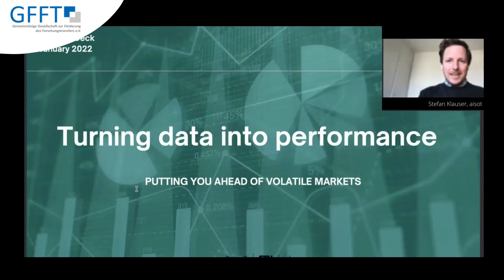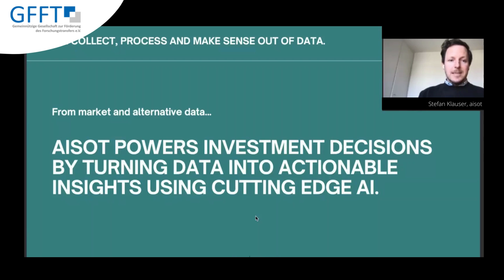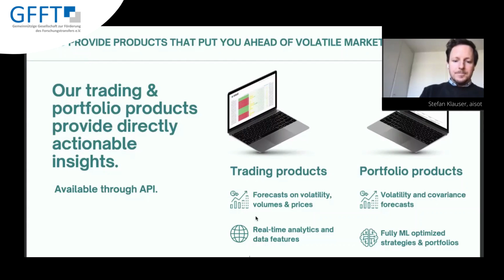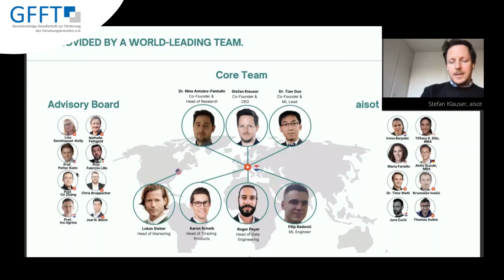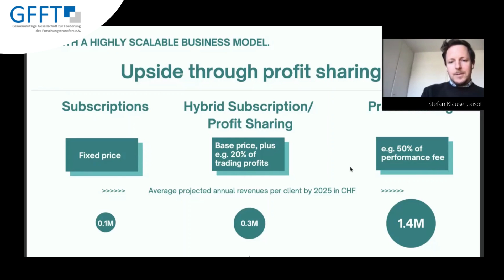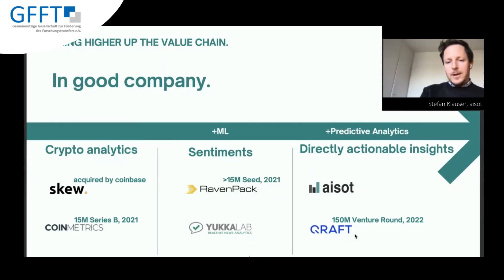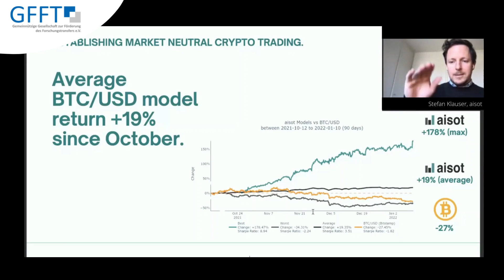aisot - Pitch beim Deutschen Startup-Pokal 21/22, Kategorie FinTech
In einer Reihe von Vorentscheiden, Halbfinalen und einem Finale werden die besten Startups in den folgenden Kategorien gesucht:

• Cybersecurity
• Logistik
• FinTech
• Industrie 4.0
• Organizational Intelligence

Sind Sie gespannt auf  Innovationen und neuartige Geschäftsmodelle? Verfolgen Sie das Event live und in voller Länge. Im Live Event erfolgt nach den Pitches eine Q&A Session durch eine ausgewählte Expertenjury. Entscheiden Sie anschließend selbst, welches Startup Sie überzeugt hat und ins Finale einziehen darf.